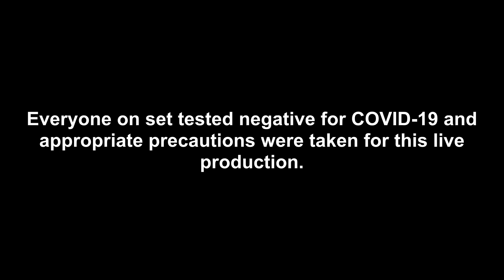We Talk Dommy Mommy - Off Topic - #283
Everyone on set tested negative for COVID-19 and appropriate precautions were taken for this live production.

The AH Crew sit down to talk about everyone’s favorite Resident Evil dommy mommy, live photos ruining relationships, best Top Gear moments, and more on this week's Off Topic!